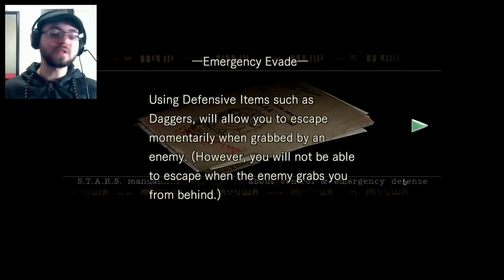What happened to Grandma! | Resident Evil (Part 1)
Bravo team has gone missing in Racoon Forest. It's up to Chris, Jill, Barry, and Wesker to find out what happened to them.

We spend most of our time in a lovely mansion which would make Dracula Proud. Sadly, along the way, I lose Wesker, Barry, and Chris. Luckily,